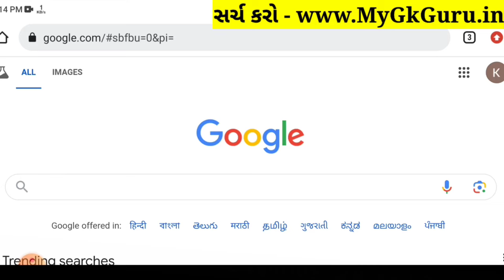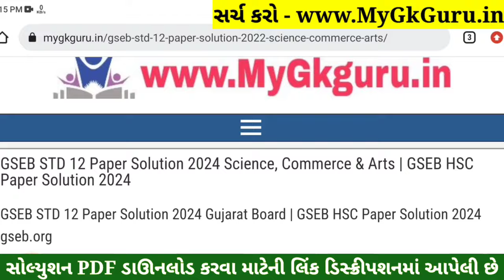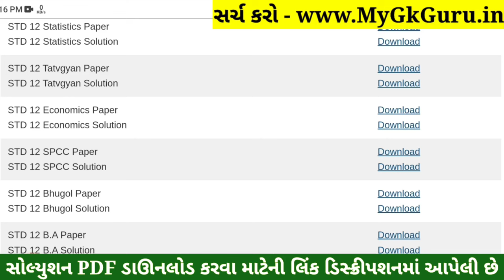Std 12 SPCC Paper Solution 2024 100 Marks, Std 12 SP Paper Solution 2024 100 Marks, Std 12 S.P Paper